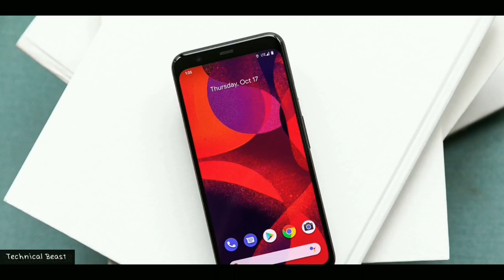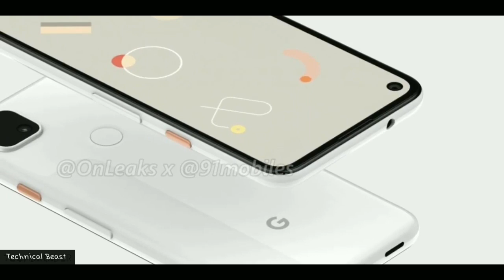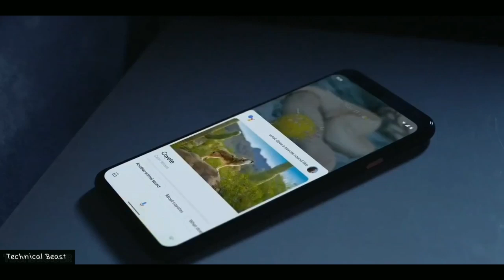Google Pixel 4A 🔥 Design - FIRST LOOK!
Hi

Google Pixel 4A has been leaked with Punch Hole Design and this is your first look to the 2020 New Pixel 4A.

Google Pixel 4A and Pixel 4A XL may feature Snapdragon 765 CPU, and comes with Pixel 4 Camera features. Pixel 4A

1. How to sign out Gmail account from android phone

2. Best 3D Text YouTube intro no copyright

3. How to make popular crater notification video in TIK TIK

4. Cell Anyone without Sowing your NUMBER 🔥 ll 100% ll

5. wifi ka password kaise pata kare

6. Tik tok ki video ko 15 second se jyada banaye ll latest trick ll

7. 2 total waiting for network problem solution

8. connect whatsapp to your pc or laptop

9. Redmi 3s/ prime miui 10.2.1.0 Full Feature Review !!

10. 87 MB God of War downlode in 1 click(very very easy tow steps )